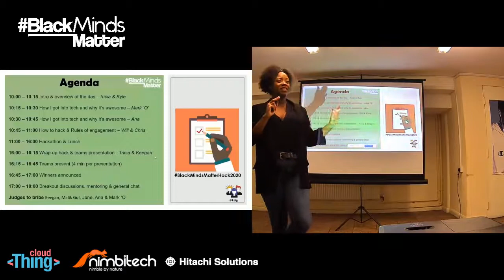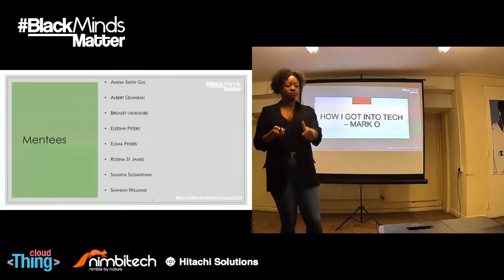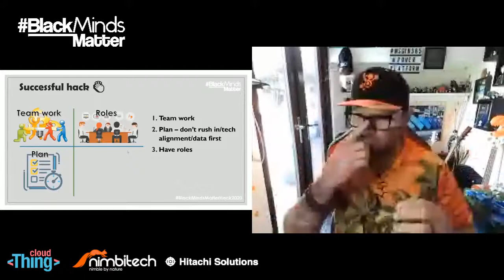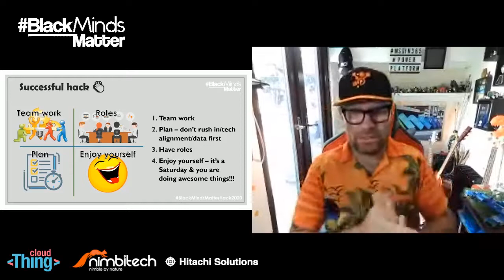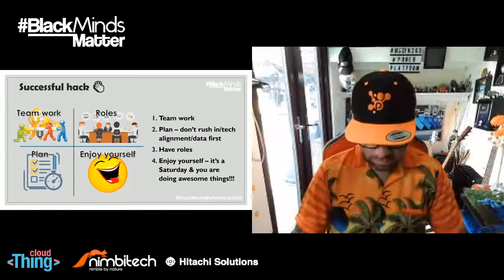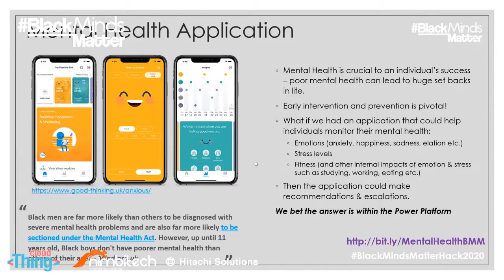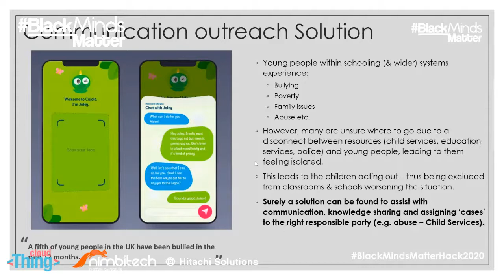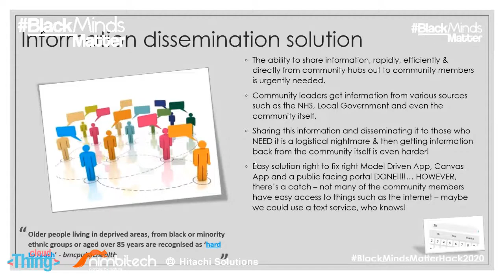Black Minds Matter Hackathon 2020 - Introductions and presentations.